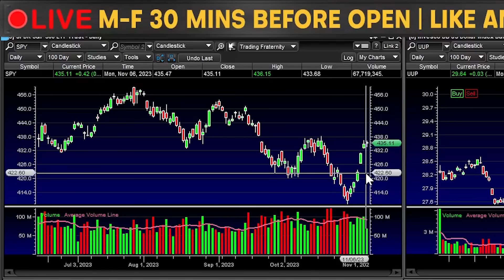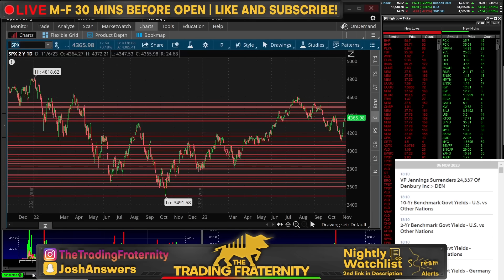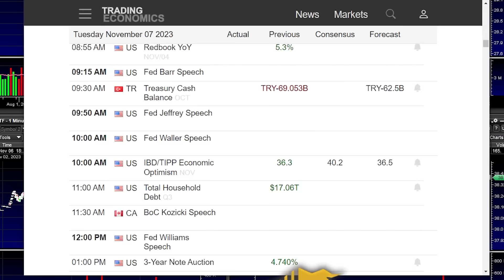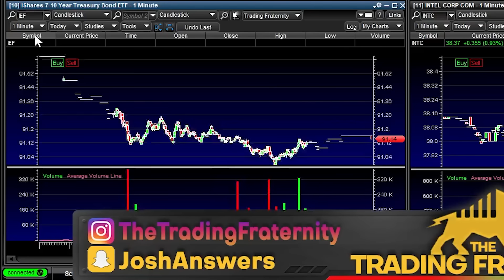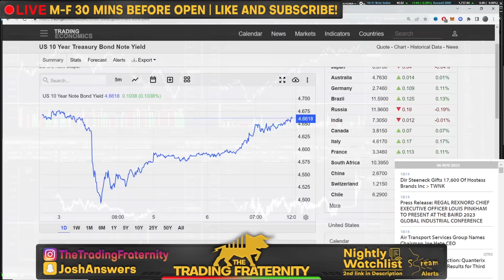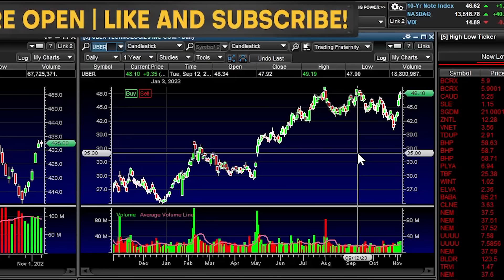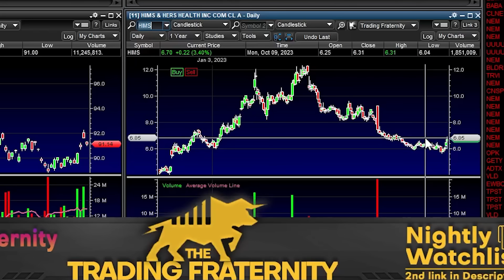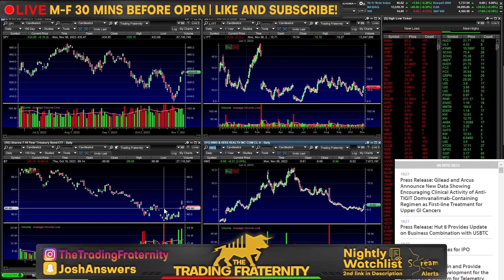Bear Market Rally Or PUMP IT UP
The stock market woke up today with bear market rally firm on its mind. Despite last weeks massive rally, the best for the market in 2023, investors started off the week cautious as Jerome Powell is set to speech. We heard from other voting Fed members today and will be hearing from several other voters tomorrow however it seems the real concern is whether or not financial conditions actually ease or tighten and how Powell feels about it all. I go over what happened in the market today and how this relates, as well as another theory related to financial conditions. After this brief market recap and stock analysis, I go over my portfolio and 3 stocks for tomorrow. I will be watching a couple of post earnings trades as well as some after hours news that could have an impact on one stock tomorrow.